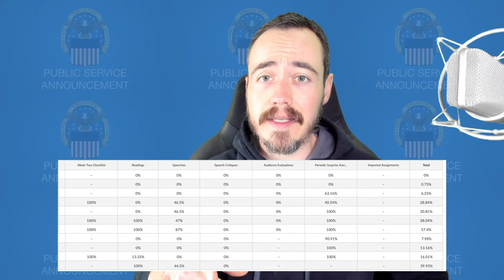When to Drop This Course (next video will be positive, promise) — Public Speaking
Public Speaking is an Art that can be More Fun than the Law Will Allow | Make Your Speech All Killer No Filler
★★★★★Lessons ♦ Examples ♦ Topics ♦ & MORE BELOW▼

I'm Hank Sanderson, a university lecturer and internationally televised & broadcasted voiceover artist, and I teach university students & Fortune 500 execs how to talk.

If you learn it the right way, public speaking can improve literally every aspect of your being—your health, your social & economic status, your price on the dating market. It is the royal road to self-confidence, self-empowerment, & self-actualization.

ALL KILLER NO FILLER Public Speaking is
Speaking Publicly with Tone, Taste, & Tenacity.
Providing a Public Speaking Public Service; put the money in the trunk.

University Public Speaking * College Speech * Skills for Life & the Like